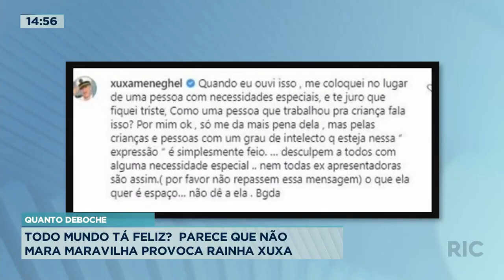​​Durante programa de tv, Mara não se aguenta e debocha da rainha dos baixinhos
Mara Maravilha alfineta Xuxa em programa de tv e cria um bafafá na internet.